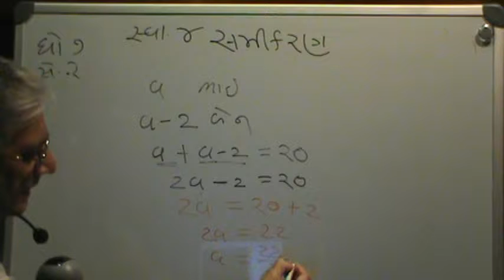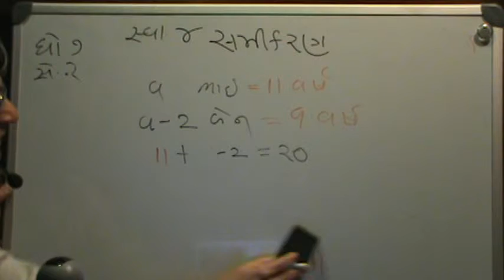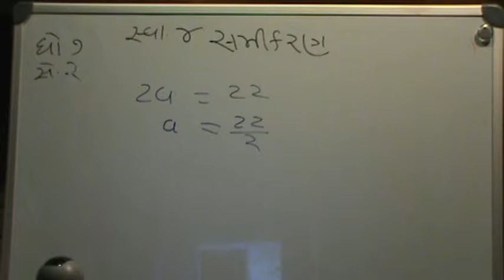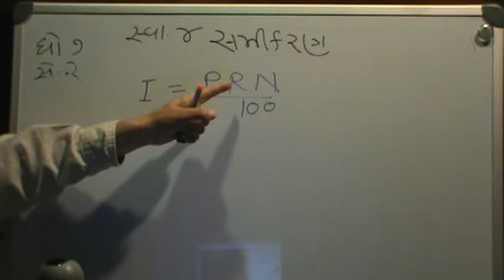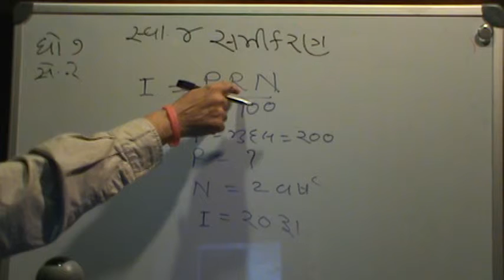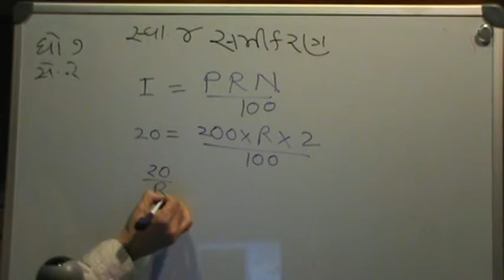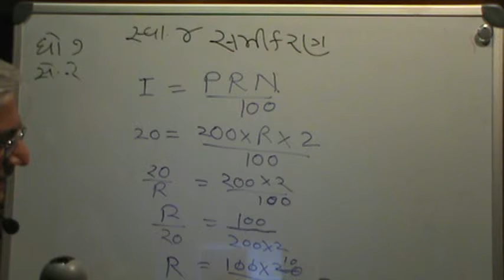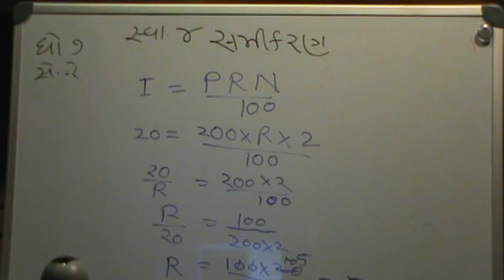ajabm7ch4b 001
Math 7 semister 2 education Gujarati